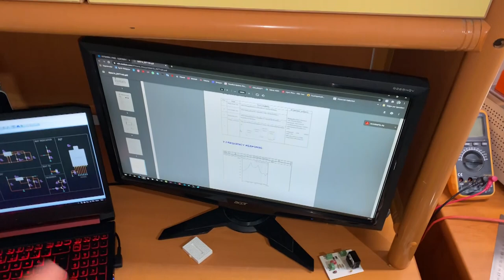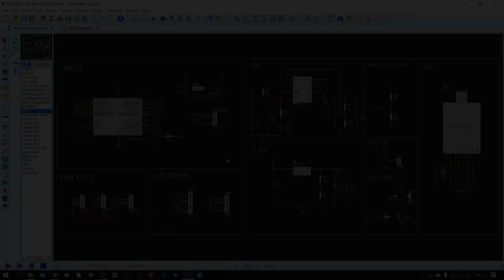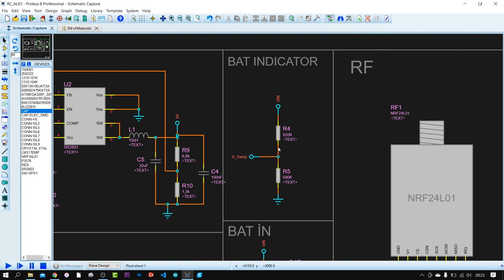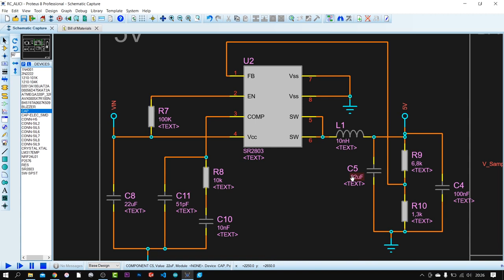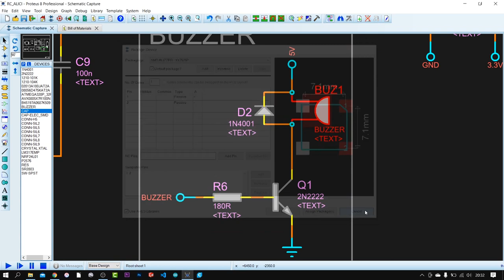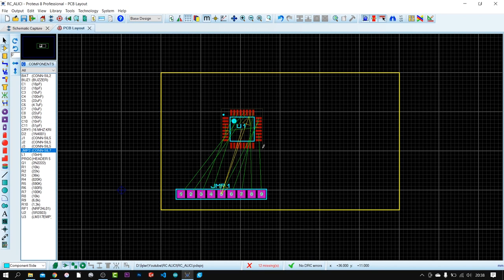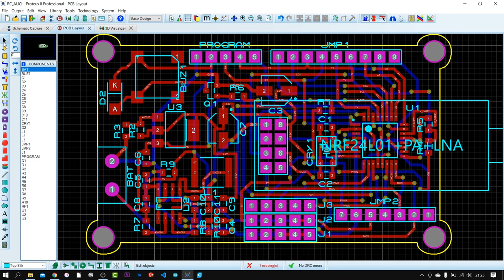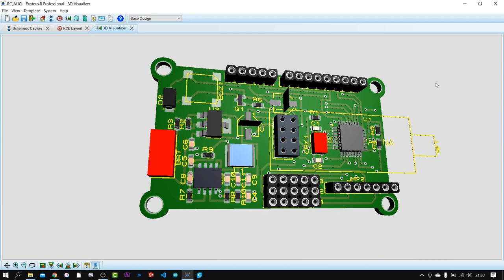RC Alıcı Devresi - Pcb Tasarımlarını Nasıl Yapıyorum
Tüm tasarımını kendim yaptığım rc uçağın kumanda ve alıcı devrelerini nasıl tasarılıyorum. Devre şeması çıkartırken nelere dikkat ediyorum. Pcb çizimini nasıl yapıyorum bu videoda anlattım.
İyi seyirler..